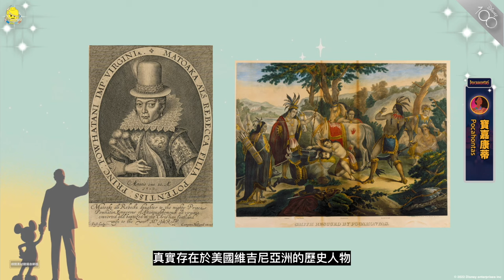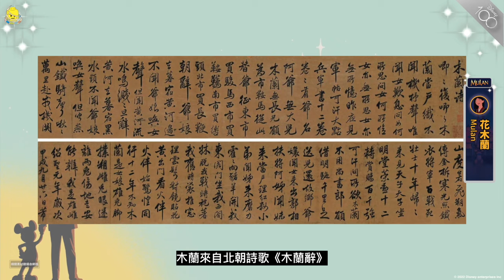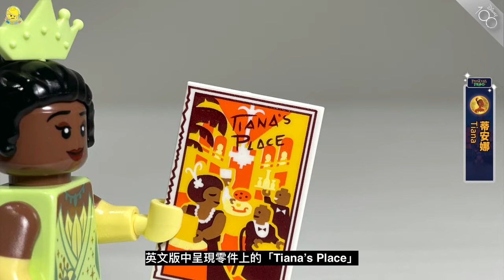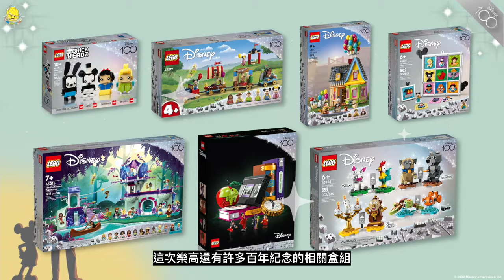公主反派獨領風潮 🏰 迪士尼夢想精神傳承！百年紀念抽抽樂華麗登場｜樂高 LEGO 71038 Minifigures Disney 100 Part.2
LEGO 71038 Minifigures Disney 100 Part.2
迪士尼百年紀念抽抽樂・②

介紹完上集九位經典款角色
這次繼續揭開另外九位人物故事 📖

反派與公主以人偶型態登場
讓童年回憶增添更多有趣面貌
拿起你抽到的角色，重溫他的歷程吧 👣

歡迎回到
不亦樂乎會客室！！🍻

💡 本集各段落捷徑 💡

00:00 ｜會客室開場
00:05 ｜會客室小劇場
00:27 ｜前言

00:57 ｜約翰親王 💰
02:27 ｜寶嘉康蒂 🍂
04:29 ｜花木蘭 🐲
06:51 ｜史迪奇626 🛸
08:21 ｜蒂安娜 🐸
10:29 ｜霍博士 💀
11:59 ｜杯麵 🩹
13:48 ｜米高＆丹丹🎸
15:53 ｜恩尼托・德拉古司 🎵

17:56 ｜尾聲

〔〔〔 🌟 感謝會客室之友：磚星球 🌟 〕〕〕

　📌 地址｜桃園市大園區大成路二段9號1樓（鄰近 桃園高鐵／A17站）​
　📅 營業｜三至五 13時—20時／六日 13時—21時／ 一二公休​
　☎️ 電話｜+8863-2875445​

　片單依循內容細分
　歡迎收看各類有興趣之題材影片 👐

影片內使用之素材，均翻攝自 Youtube／Google 📹
相關《星際異攻隊》電影及影像片段，版權歸屬如影片內標示 🎬